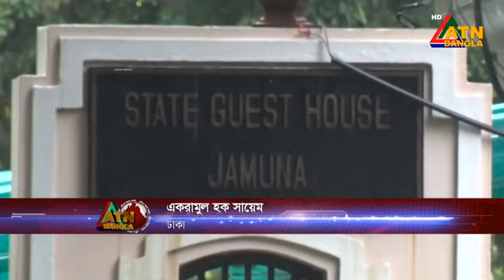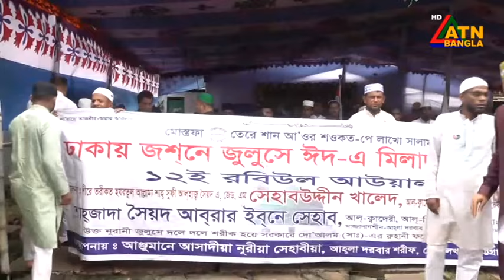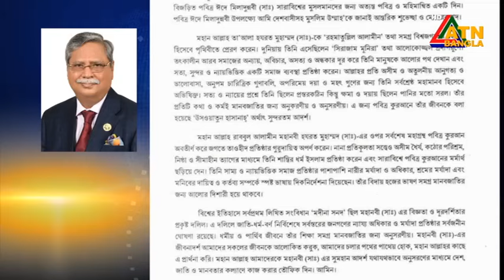এটিএন বাংলার সকাল ১০ টার সংবাদ । ১৬-০৯-২০২৪ । Bangla Khobor | Ajker News